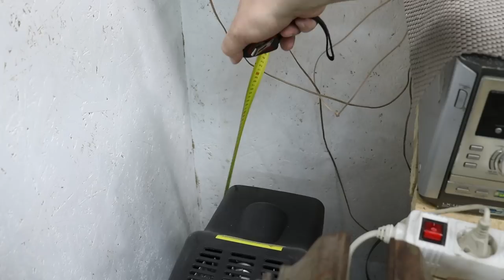Секретная ФУНКЦИЯ РУЛЕТКИ!!! Мало кто знает эти секреты и хитрости мастеров!!!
Мало кто знает этот секрет рулетки!!! Отличные идеи на все случаи жизни!
Полезные советы и хитрости мастеров по работе! Теперь буду пользоваться им чаще.ХИТРОСТИ мастеров и полезные приспособления!! А ты и не знал!! Полезные советы из пластиковой трубы! ХИТРОСТИ СТАРЫХ МАСТЕРОВ! ЛАЙФХАК идеи в домашних условиях для мастерской и дома! СЕКРЕТЫ мастеров из пластиковых труб!